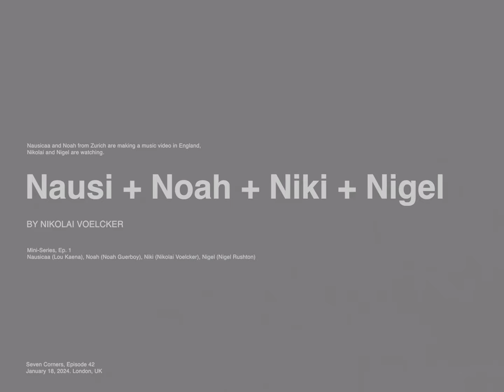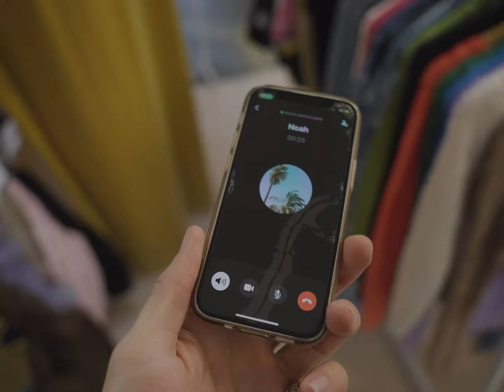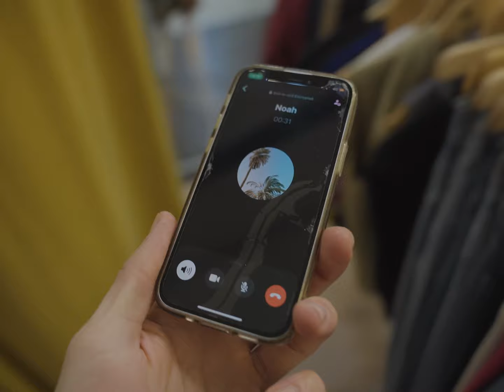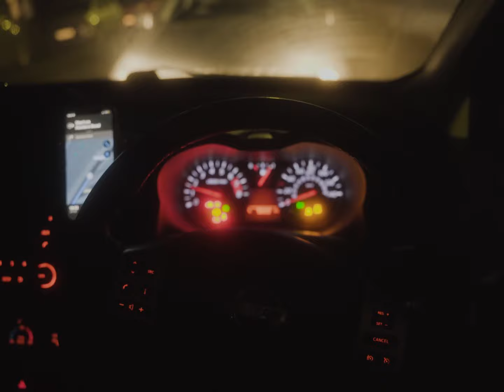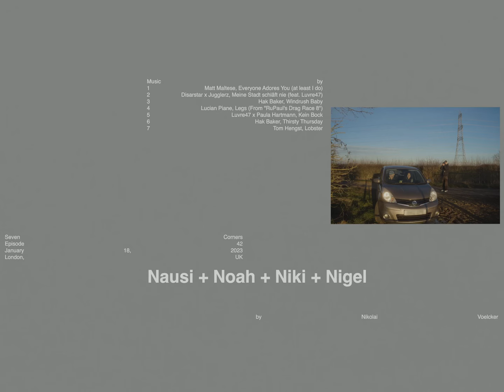Lou Kaena and Noah came to shoot... // Episode 1 // Seven Corners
Nausicaa (Lou Kaena) and Noah (Guerboy) came to visit me in London and film a music video. They planned on going to the country. I drove them around. I made a mini-series about this trip. Watch all the episodes.

Nausicaa (Lou Kaena) is a singer/rapper from Zurich. Noah is a photographer/videographer, also based in Zurich.

// Project Seven Corners // Come along as I try to create something interesting every second day. How often will I fail? //

1760